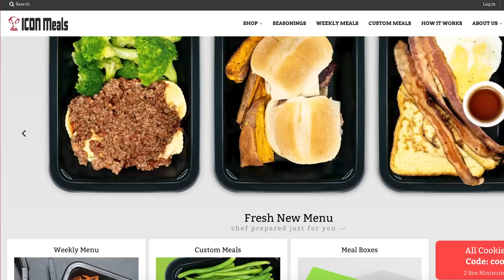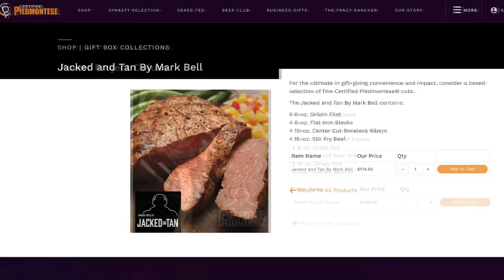Mark Bell's Power Project EP. 331 - Ethan Suplee - Childhood Obesity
The most requested guest returns to the podcast today to share some of the dark times growing up as a big kid. He and the crew talk about childhood obesity and how difficult life can be for a bigger kid. Don't miss out on the first episode with Ethan

Ethan Suplee is an American Film & TV actor from productions like Remember the Titans, American History X, Wolf of Wall Street, and Boy Meets World. Outside of his on-screen credentials, Ethan is the host of the podcast American Glutton, where he documents hisn weight loss journey (530lbs+ to 260lbs Jacked & Tan style) and helps others do the same.